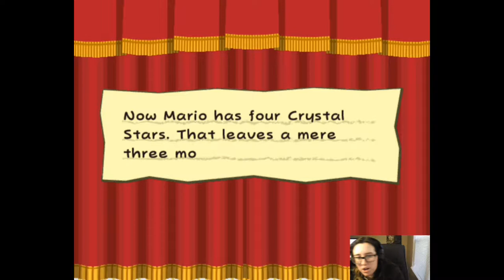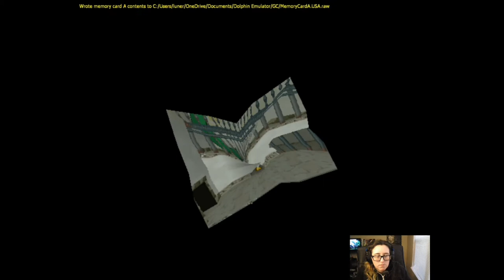Soggy Bowser | Paper Mario TTYD #26